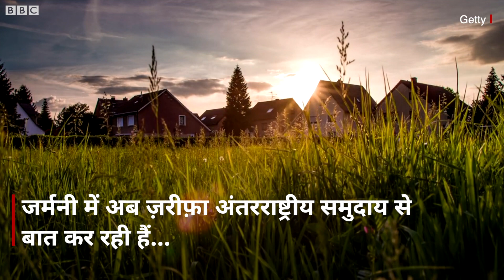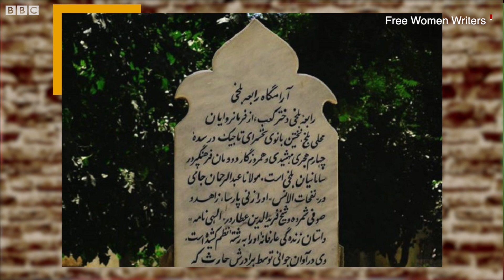Afghanistan Crisis: अफ़ग़ानिस्तान की महिला मेयर Zarifa Ghafari ने Taliban के बारे में क्या कहा?(BBC)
''मैं तालिबान से बिना शर्त बातचीत के लिए तैयार हूँ. मैं ये भूलने के लिए तैयार हूँ कि आपने मेरे पिता को मारा, आप मुझे और मेरे पति को मारने की कोशिश कर रहे थे. मैं अपना ग़म और सपनों को भूलकर आपसे बात करना चाहती हूँ.'' ये शब्द हैं अफ़ग़ानिस्तान के वरदक प्रांत में मैदान शर की मेयर रह चुकी 29 साल की ज़रीफ़ा ग़फ़ारी के. देश की पहली महिला मेयर कही जाने वाली ज़रीफ़ा इस समय अपने परिवार के साथ जर्मनी में हैं. उनके पिता को पिछले साल नवंबर में मार दिया गया था, वे अफ़गान सेना में थे. बीबीसी से बातचीत में उन्होंने कहा कि वे जब से अफ़ग़ानिस्तान से भाग कर जर्मनी आईं हैं, तब से अधिकारियों से बात कर रही हैं. ज़रीफ़ा ग़फ़ारी से बात की बीबीसी संवाददाता सुशीला सिंह ने.

वीडियो एडिटिंग: काशिफ़ सिद्दीक़ी